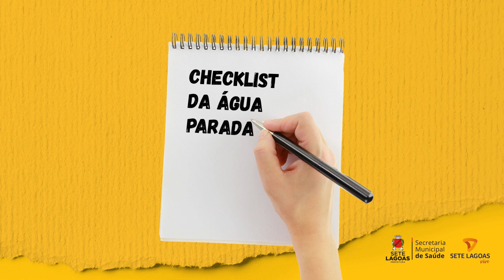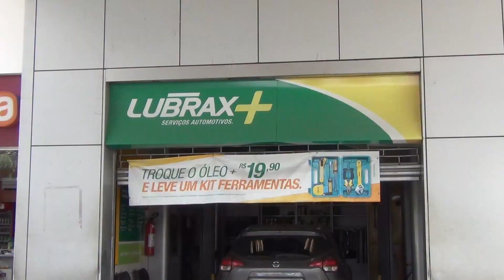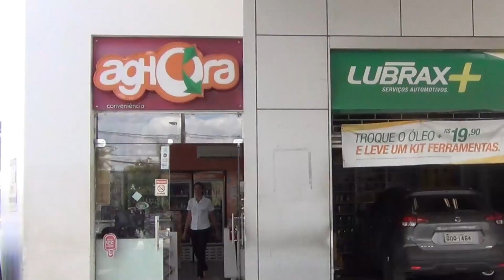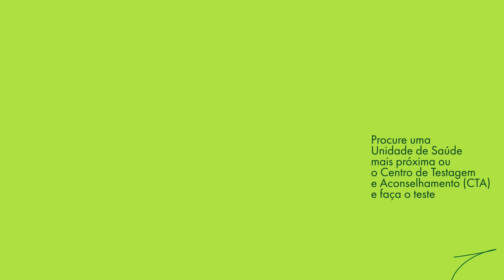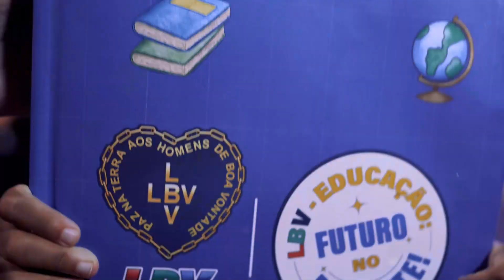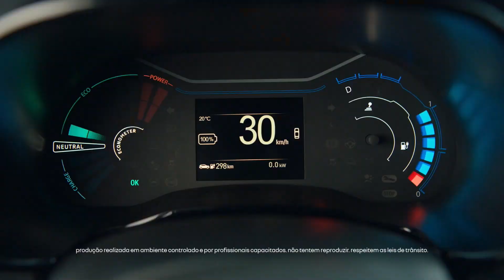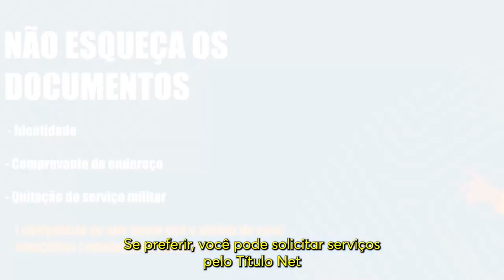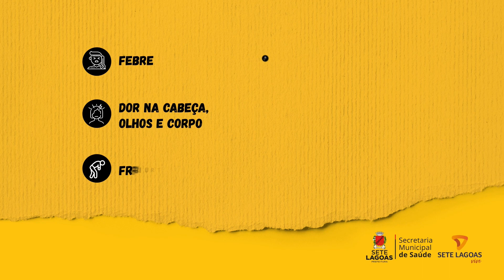Tempo Esportivo - Alvaro Vilaça e Sergio Moreira 24-04-23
Programa Tempo Esportivo com Alvaro Vilaça e Sérgio Moreira informando e comentando sobre Libertadores, Sul-americana, Campeonato Brasileiro e preparativos do Democrata para estreia na Série D.